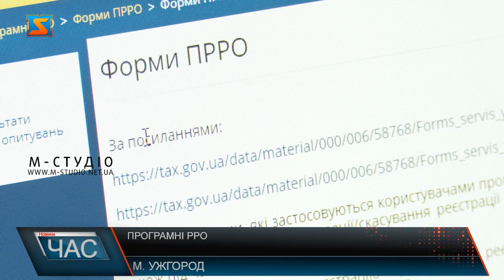Зручний пристрій. Реєстратори розрахункових операцій – інновація у податковій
Програмні реєстратори розрахункових операцій – це перший етап змін, передбачених законодавством щодо детінізації розрахунків у сфері торгівлі та послуг. Запроваджено їх з 1 серпня 2020 року. Проте це не виключає застосування класичних касових апаратів. По суті програмні РРО  - альтернатива, яка дозволяє бізнесу обирати той пристрій, що більш зручний для проведення розрахункових операцій – класичний та/або програмний РРО. Перші підприємці у Закарпатті вже тестують новинку.
34 фізичних та 8 юридичних суб’єктів господарювання у Закарпатті наразі зареєстрували 58 програмних реєстраторів розрахункових операцій. Так, смарткасу  вже тестують у одному з медичних центрів Ужгорода.Програмні реєстратори розрахункових операцій запровадили з 1 серпня 2020 року, але класичні касові апарати не відмінили. Підприємці можуть самі обирати пристрій, більш зручний для роботи. Аби зареєструвати ПРРО платнику податків, що перебуває на обліку у контролюючому органі, треба мати електронний підпис. За його відсутності – отримати. Далі треба зареєструвати господарську одиниць, де буде застосований касовий апарат. Програмне забезпечення знаходиться на офіційному порталі ДПС України в банері «програмні РРО». Встановивши його на будь-який зручний для суб’єкта господарювання пристрій - комп’ютер, смартфон, планшет, треба ще зареєструвати касу та касирів, ввести товари шляхом сканування, внесення та імпорту даних, створити чеки, відкривати зміну та почати працювати!Аби допомогти підприємцям у встановленні та використанні ПРРО,на веб-порталіДПС розміщена вся необхідна інформація та інструкції. Крім того,  продовжено роботу кол-центру до 20 год. І організовано роботу центрів обслуговування платників та кваліфікованого надавача електронних довірчих послуг у територіальних органах ДПС.